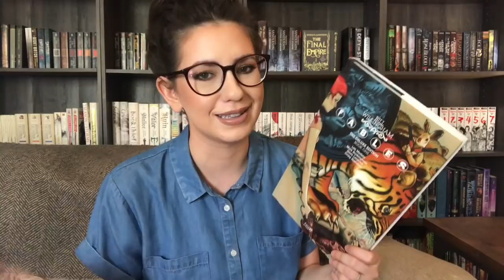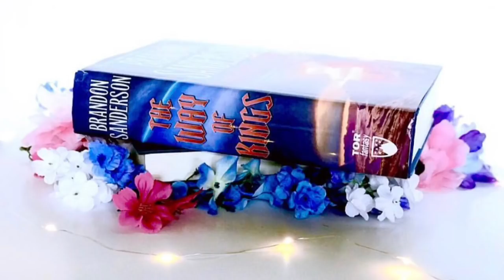Books I Want to Reread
Hey everyone! Here are some books I want to reread :)

Want to send me something? Here's the address:
2040 S Alma School Rd. Ste 1
Box 515
Chandler, AZ
85286
USA

Open Internationally?--Yes!